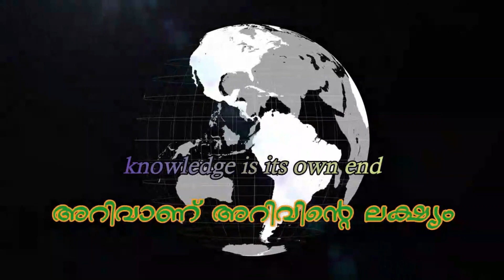നമുക്കൊരു അടിപൊളി കേക്കുണ്ടാക്കിയാലോ....നക്ഷത്ര തിളക്കം ഫിസ മറിയം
ഗവ.മോഡൽ ഹയർസെക്കണ്ടറി സ്കൂൾ ചീരാൽ ഒഫീഷ്യൽ യൂട്യൂബ് ചാനലാണ് eduTV...

പ്രതിഭാധനരായ വിദ്യാർത്ഥികളുടെ കഴിവുകളെ പൊതുസമൂഹത്തിന് പരിചയപ്പടുത്താൻ വേണ്ടി ആരംഭിച്ച പരിപാടിയാണ്  നക്ഷത്തത്തിളക്കം

നക്ഷത്രത്തിളക്കത്തിൻെറ ആദ്യത്തെ എപ്പിസോഡിൽ രുചികരമായ കേക്ക് നിർമാണത്തിലൂടെ താരമാവുന്നത് പത്താം ക്ലാസ്സ് വിദ്യാർത്ഥിനി ഫിസ മറിയം...